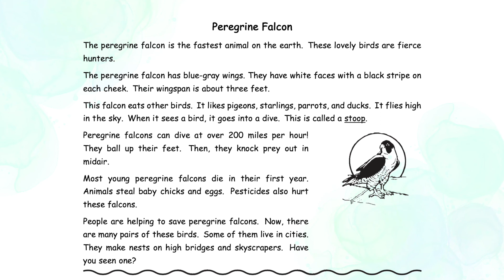1.10. Peregrine Falcon | Reading Stories | Nghe đọc tiếng Anh | Learn English with Hang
Chào các bạn, các bạn cùng đọc các câu chuyện tiếng Anh nhé.
Ngoài ra, các bạn thực hành với các nội dung sau nhé:
00:07 - Audio
01:19 - Script
Các bạn cùng làm bài đọc nhe
Chúc các bạn học tốt! 🥳🥳🥳
Video tiếp theo:
1.11. Anteater | Reading Stories | Nghe đọc tiếng Anh | Learn English with Hang